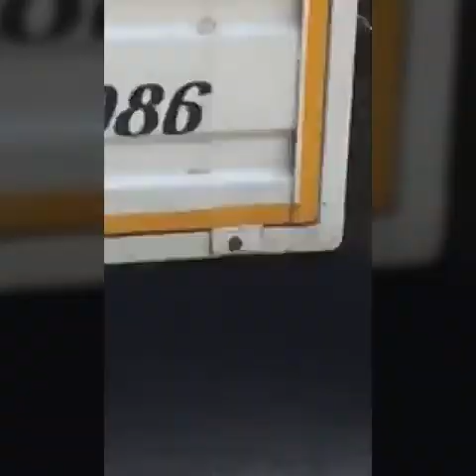Parshuram jayanti Faridabad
Jai Baba parshuram, Jai Brahman Devta, Jai Lankesh, Brahman ekta zindabad